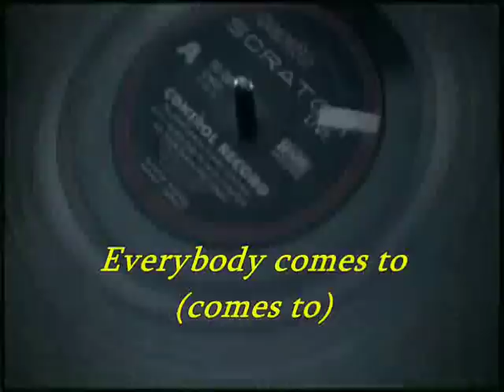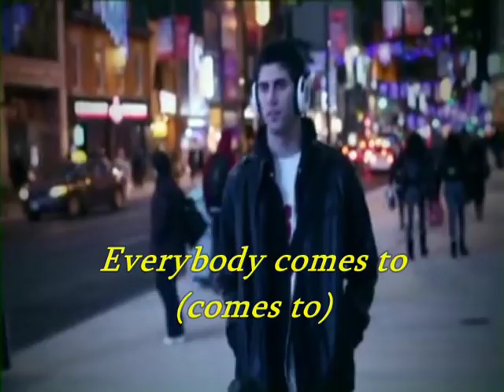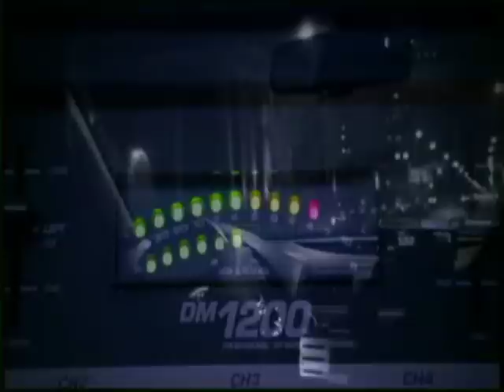MADONNA ~ HALLYWOOD REMIX 2010 { HIGH QUALITY }